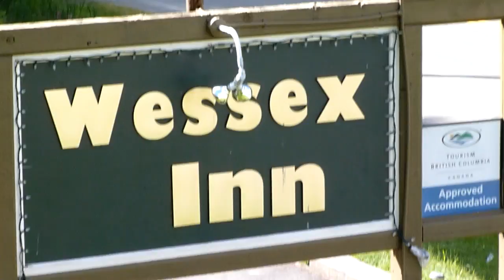Weg nach Duncan 3